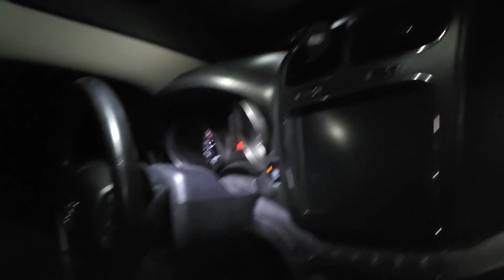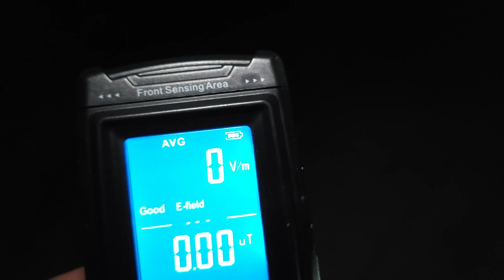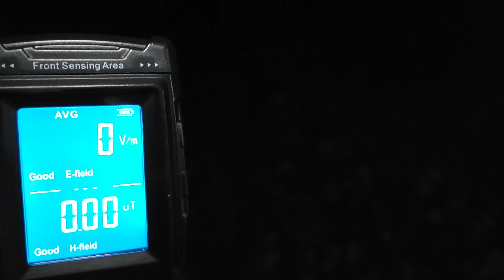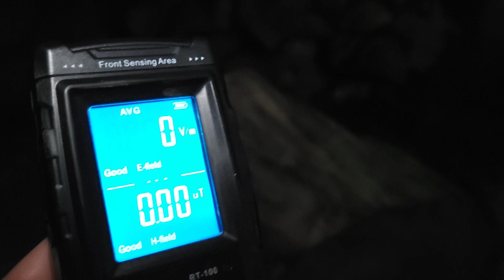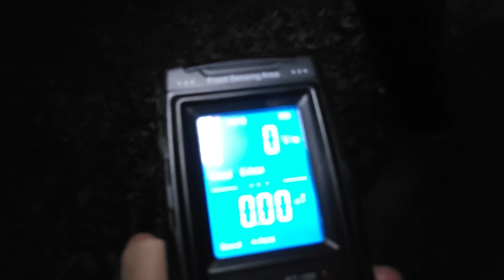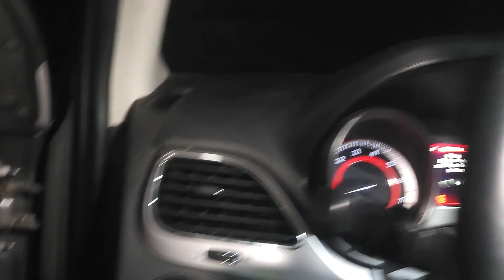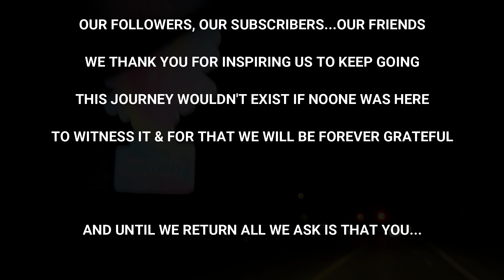IT CAME FOR OUR SOULS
ALL WE ASK IS THAT YOU...